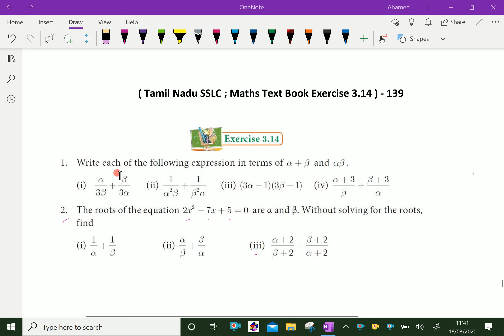SSLC : - ( Tamil Nadu - Maths Text Book - 2019 Onward - Exercise ) - 13 .14 ) - 139.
SSLC - TN - Text Book - Exercise 3 : 14.